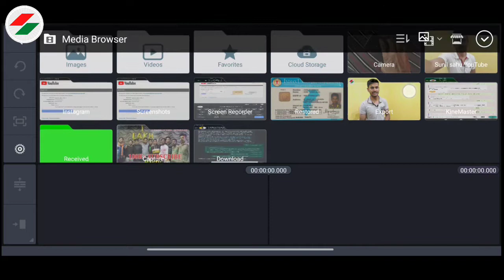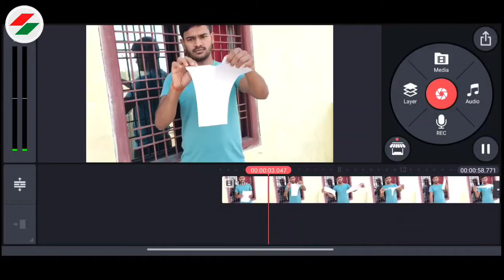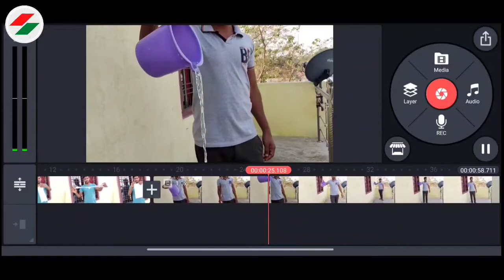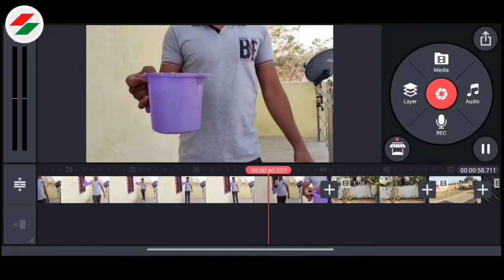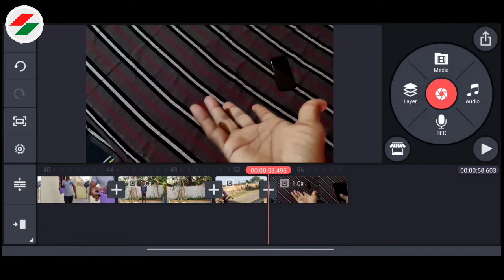HOW TO REVERSE VIDEO IN KINEMASTER [HINDI] - VIDEO REVERSE EFFECT IN KINEMASTER | Sunil sahu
Hi Guys,
in this video you can see HOW TO REVERSE VIDEO IN KINEMASTER [HINDI] - VIDEO REVERSE EFFECT IN KINEMASTER | Sunil Sahu

Sunil sahu